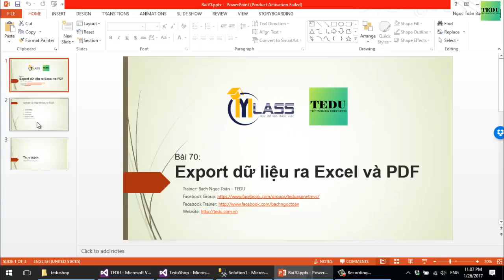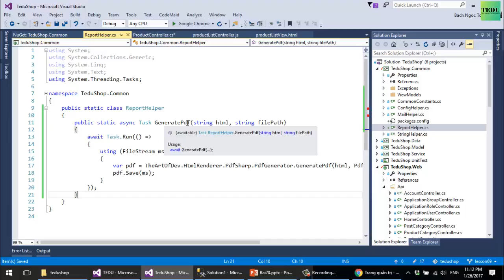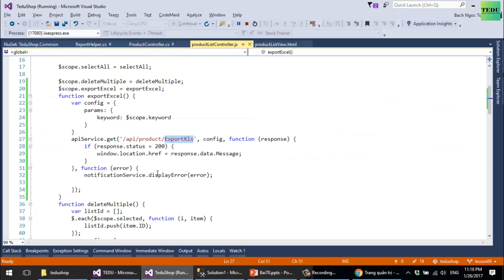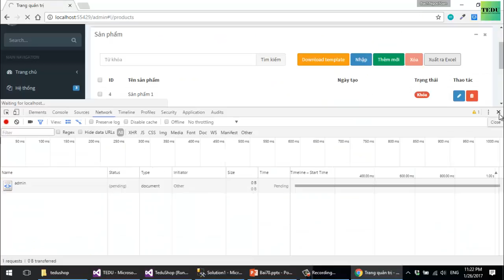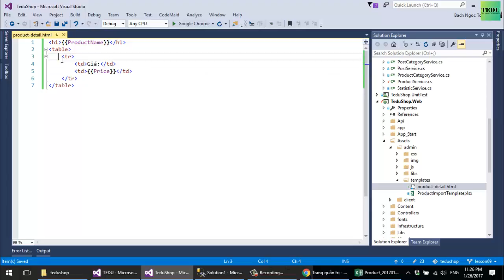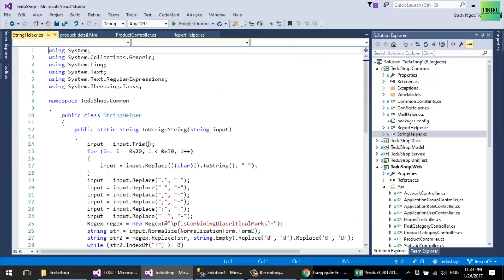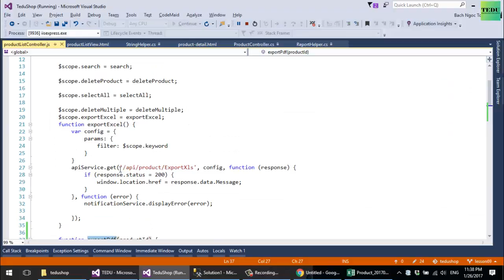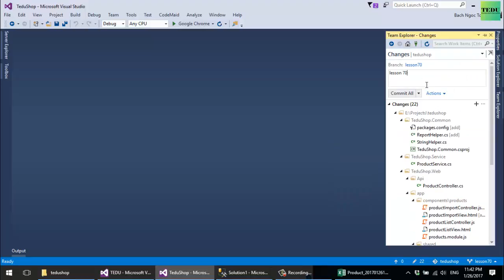Bài 70: Xuất dữ liệu ra Excel và PDF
Ứng dụng của bài này là xuất dữ liệu ra Excel và xuất hóa đơn với PDF từ HTML